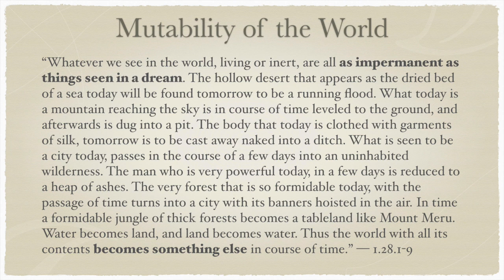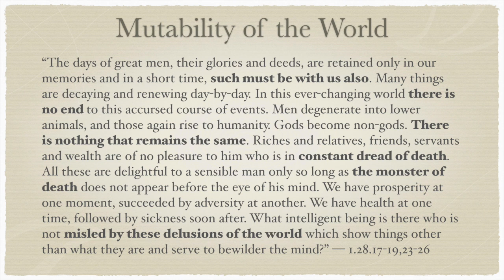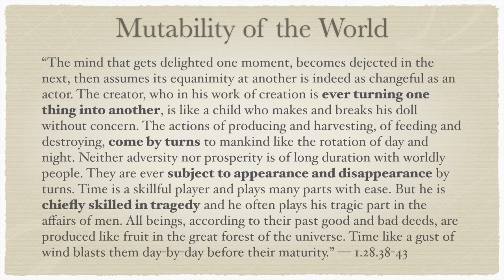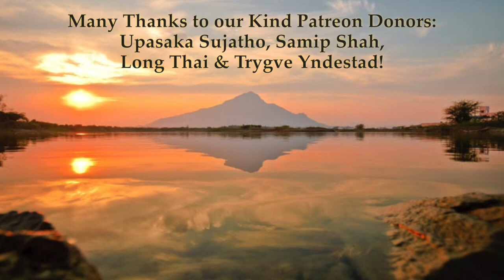Yoga-Vāsiṣṭha 1.28—Mutability of the World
“Whatever we see in the world, living or inert, are all as impermanent as things seen in a dream. The hollow desert that appears as the dried bed of a sea today will be found tomorrow to be a running flood. What today is a mountain reaching the sky is in course of time leveled to the ground, and afterwards is dug into a pit. The body that today is clothed with garments of silk, tomorrow is to be cast away naked into a ditch. What is seen to be a city today, passes in the course of a few days into an uninhabited wilderness. The man who is very powerful today, in a few days is reduced to a heap of ashes. The very forest that is so formidable today, with the passage of time turns into a city with its banners hoisted in the air. In time a formidable jungle of thick forests becomes a tableland like Mount Meru. Water becomes land, and land becomes water. Thus the world with all its contents becomes something else in course of time.” — 1.28.1-9

“The days of great men, their glories and deeds, are retained only in our memories and in a short time, such must be with us also. Many things are decaying and renewing day-by-day. In this ever-changing world there is no end to this accursed course of events. Men degenerate into lower animals, and those again rise to humanity. Gods become non-gods. There is nothing that remains the same. Riches and relatives, friends, servants and wealth are of no pleasure to him who is in constant dread of death. All these are delightful to a sensible man only so long as the monster of death does not appear before the eye of his mind. We have prosperity at one moment, succeeded by adversity at another. We have health at one time, followed by sickness soon after. What intelligent being is there who is not misled by these delusions of the world which show things other than what they are and serve to bewilder the mind?” — 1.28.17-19,23-26

“The mind that gets delighted one moment, becomes dejected in the next, then assumes its equanimity at another is indeed as changeful as an actor. The creator, who in his work of creation is ever turning one thing into another, is like a child who makes and breaks his doll without concern. The actions of producing and harvesting, of feeding and destroying, come by turns to mankind like the rotation of day and night. Neither adversity nor prosperity is of long duration with worldly people. They are ever subject to appearance and disappearance by turns. Time is a skillful player and plays many parts with ease. But he is chiefly skilled in tragedy and he often plays his tragic part in the affairs of men. All beings, according to their past good and bad deeds, are produced like fruit in the great forest of the universe. Time like a gust of wind blasts them day-by-day before their maturity.” — 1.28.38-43